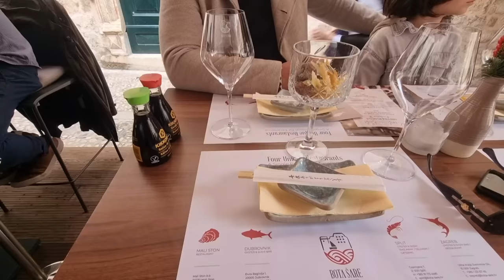BADNJI DAN U DUBROVNIKU 🤍✨️🎄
Hvala vam puno na gledanju ,vaša Tanja ✨️🎄🤍
Želim vam obilje zdravlja ,mira i radosti ✨️